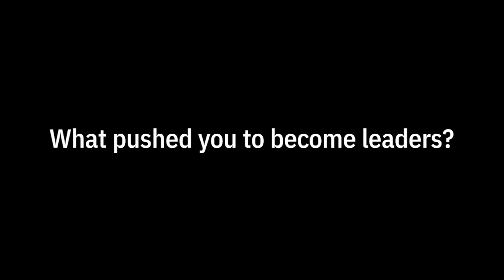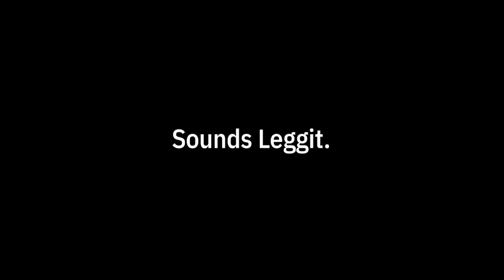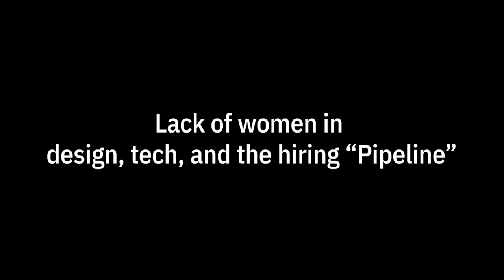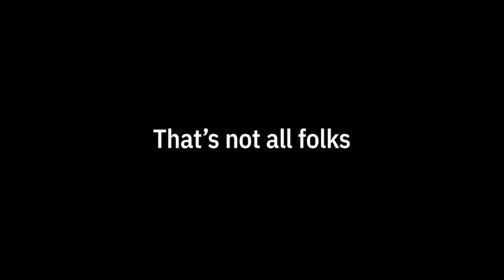Women on Leadership: Behind every successful woman there's...? | Design Roundtable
What happens when you get three women leaders on a panel to talk about design, leadership, culture, hiring, team-building, and better representation? You get an hour and a half of awesome conversation!

In the 4th edition of industry roundtable, we'll listen to — Geetaa Bhatt (Head of Design @ Clevertap), Aastha Gaur (UX Lead @Google), and Karthi (Founder @ Xperian) about their experience of 10+ years, building teams, the leaders that pushed them to become leaders, and how they are investing & growing the next generation of leaders.

Here's all that we covered:

0:00 Guest Intro
1:33 Why did you choose design as a career?
12:43 What & who pushed you to become a leader?
22:40 Picking & growing leaders
33:20 Women Leaders
45:42 Lack of women in the industry
1:04:25 Parental Tax
1:12:50 How do you hire in your team?
1:22:01 Message for the audience
1:26:04 Bloopers

We get to look behind the scenes in the making of a designer and a leader. We learn how people & support from men & women around matter, how life changes once you switch from an individual contributor to a leadership/managerial role.

About our panellist:

Karthi Subbaraman, Founder @ Xperian
Karthi's career spans over 20 years. She started her career as a Software engineer and later became a designer HP. She'd go on to work with many big names in the industry and become a visiting faculty at NID and MIT.

Her recent venture is Xperia, where she teaches Product Design & Product Management to the next generation of designers and product managers.

Geetaa Bhatt, Head of Design @ Clevertap
Geeta got her masters in design from NID and has been in the design industry for over 15 years.

In the past, she has worked with brands like Human Factors International, TechMahindra, Network18 and now is a Head of Design at Clevertap.

Aastha Gaur, UX Lead @ Google

Aastha has been in the design industry for over 13 years. She did her bachelors in design from NIFT, and Masters in Fine Arts & Graphic Design from California Institute of Arts.

In the past, she has worked with brands like Distinct, Yahoo!, and now is a Senior Manager UX at Google. Aastha also has a TikTok account you should check out.

Want to see someone as a guest on the next roundtable? Have a topic in mind we should cover? Let's talk in the comments below!